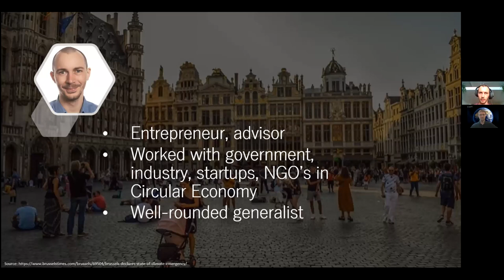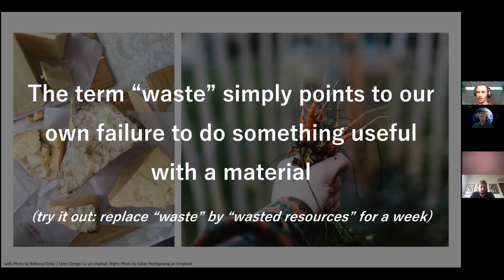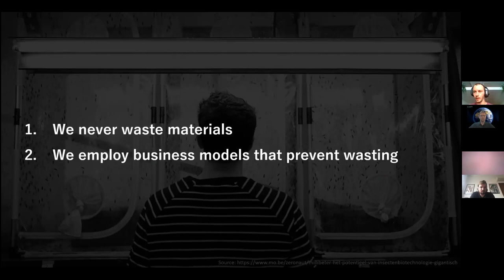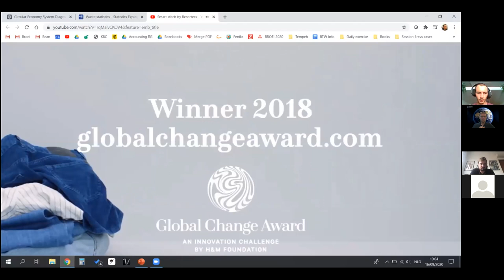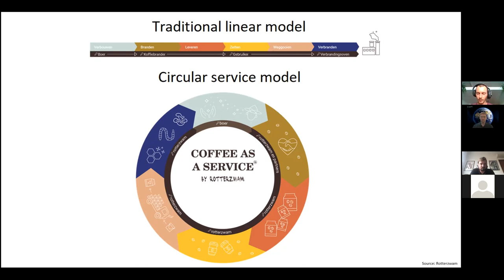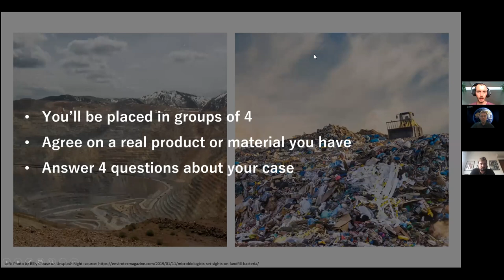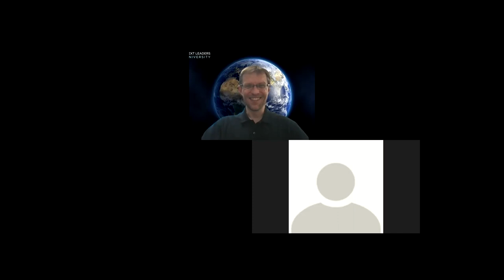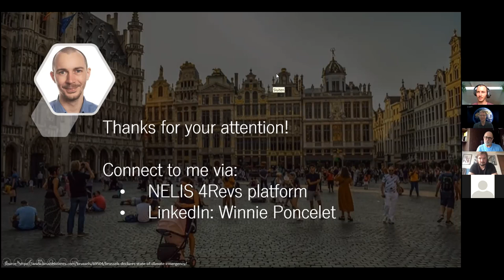Your life in 2050: is circular the new normal? // Winnie Poncelet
In this webinar you will step outside your comfort zone to think about the question “how will my circular life look like in 2050?”

Winnie Poncelet will take you on a virtual safari through circular economy in all its colours. First stop: a brief and pragmatic introduction to the principles of circular economy. Next, we’ll aim our sights on today’s top-of-industry circular pioneers and dissect how they make business out of doing good. And at the end of our virtual tour, you’ll be invited to step outside your comfort zone to think about the question “how will my circular life look like in 2050?”

Three main elements of the webinar:

1. What is the Circular Economy?
2. World Class Cases Today and Circular Life in 2050
3. Breakout sessions: How to Win and Satisfy Clients with Circular Principles?

About Winnie Poncelet
Winnie is a seasoned entrepreneur, circular economy advisor and co-founder of several pioneering circular initiatives such as the biodesign studio GLIMPS.bio and circular food startup Beanlife.